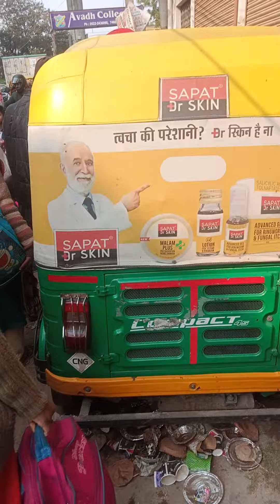Happy Christmas 🎄🎄🎄 like and subscribe kariye 👍🙏